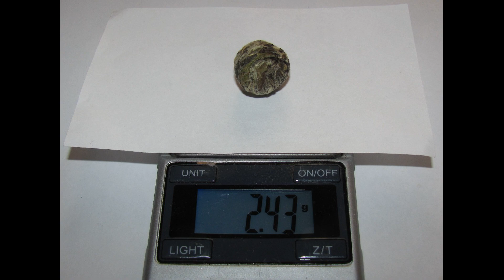Лао Бай Хао Инь Чжэнь, китайский выдержанный белый чай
Фудин Лао Бай Хао Инь Чжэнь, китайский выдержанный белый чай урожая 2017 года.